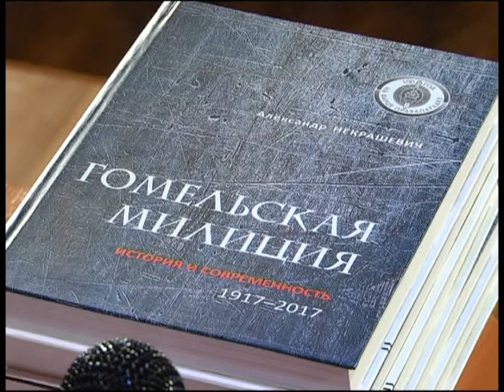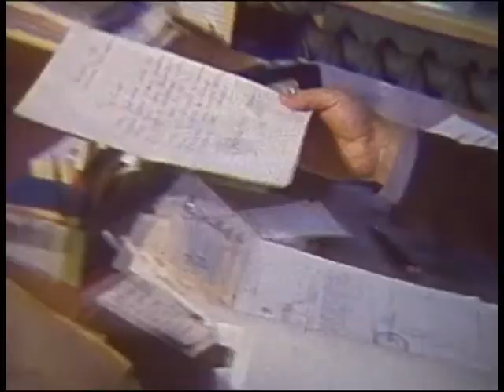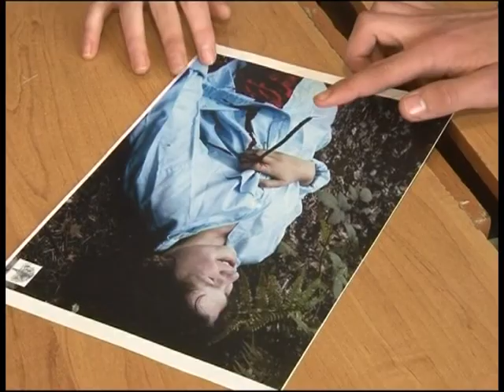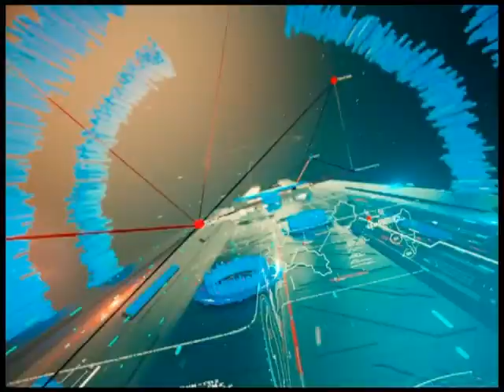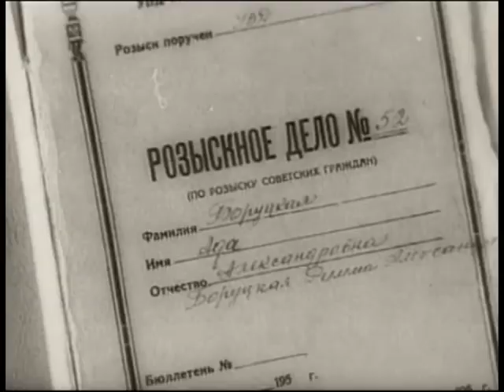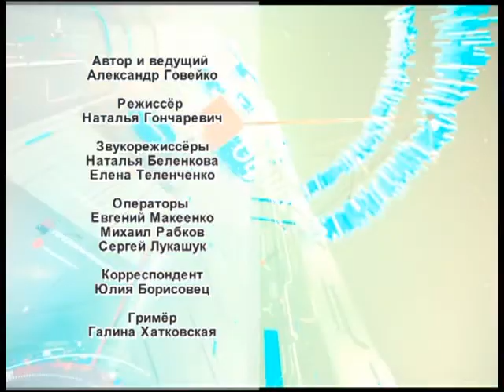ток-шоу "Главная тема"_100 лет милиции_20 03 2017